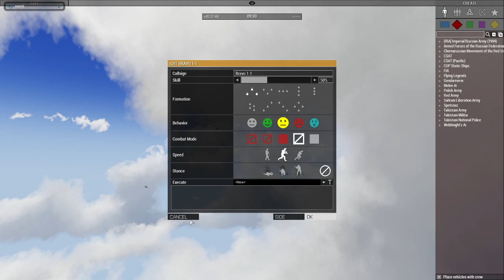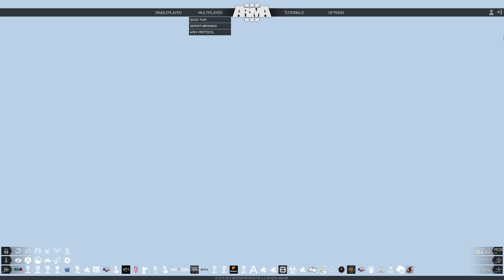Supermarket Fight (June 19th 2022) [Command POV]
"Alright so, SLA Mech Platoon's swept the current hostile forces out of the town and have set up in defensive positions.

Nothing solid up yet, probs will be more ready Sunday but for now they are giving out aid and helping people pack up. We want to get them evac'd all on Sunday preferably before 11 am. For this, the 12ths gonna be assisting with the pull out from that town."